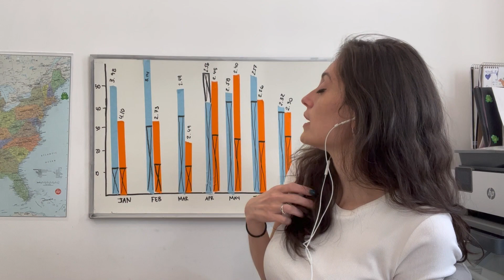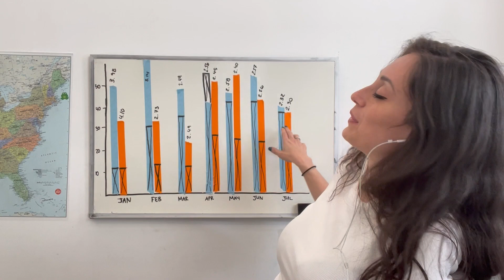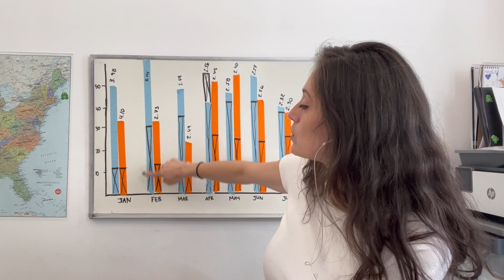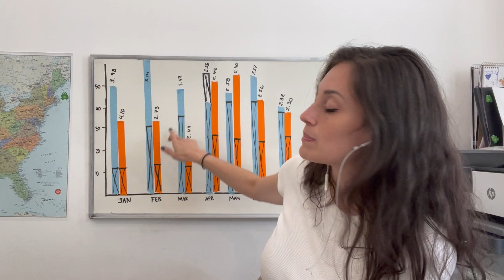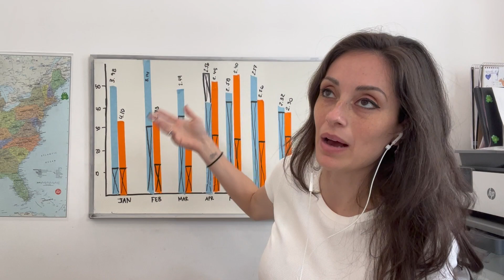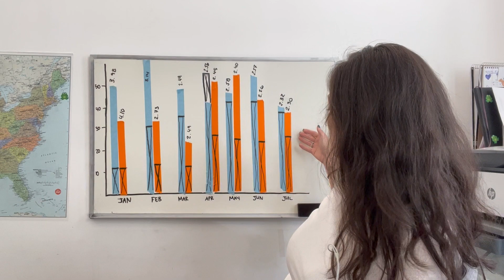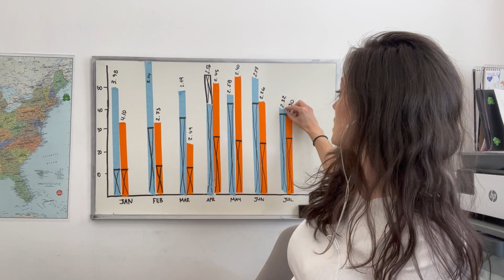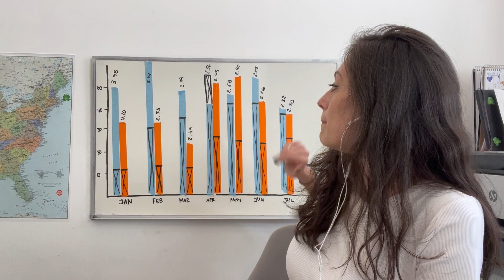Should You Get Into The Trucking Industry Right Now? Insight, Future and Our Company Performances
This is probably the most FAQ I get- should I get into this market. Hopefully, this video will provide a little insight for you to be able to make a decision.